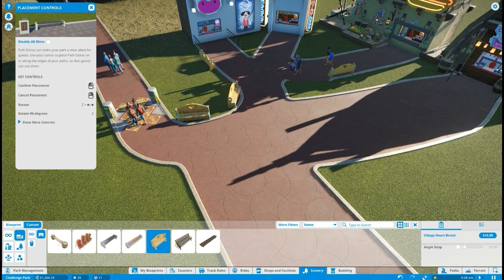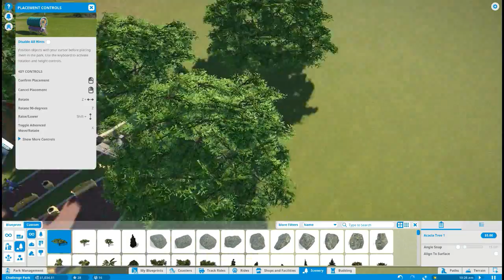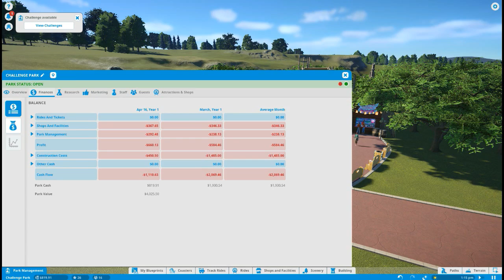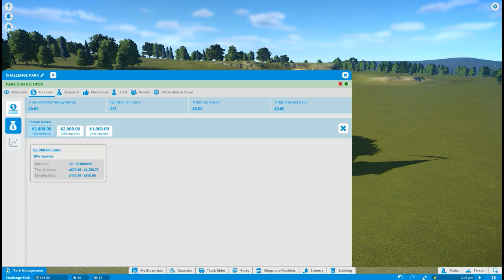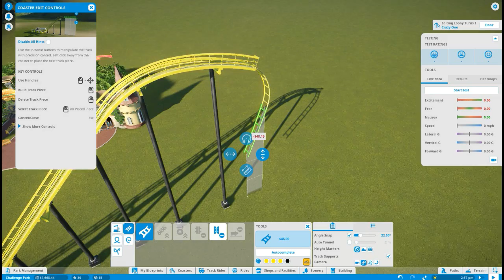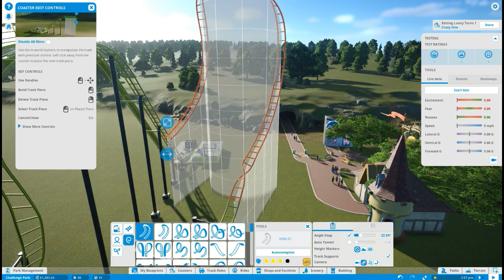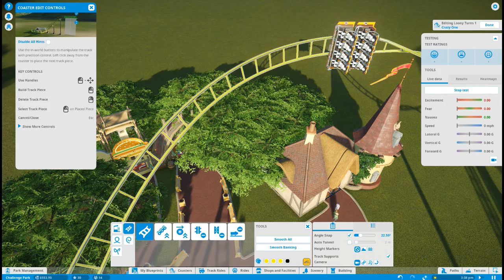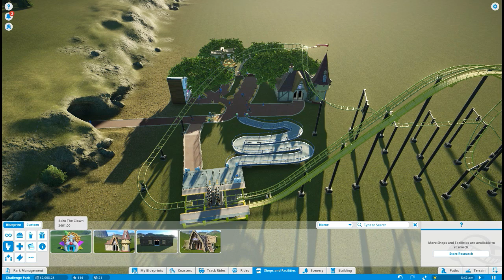Planet Coaster: Gameplay | 1 | Simoleons?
Welcome to Planet Coaster!!!

Be inspired and inspire others as you create, manage and share the world’s greatest parks with friends and content creators around the world. Surprise, delight and thrill your guests as you build your coaster park empire. Let your imagination run wild with the future of coaster park simulation games.

Follow me on:
ORIGIN ID: themcgfamily